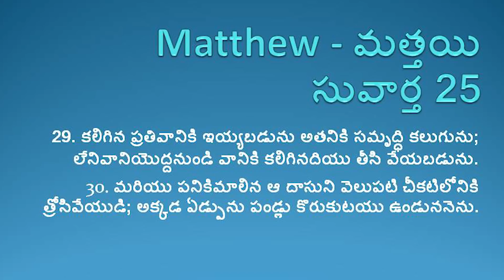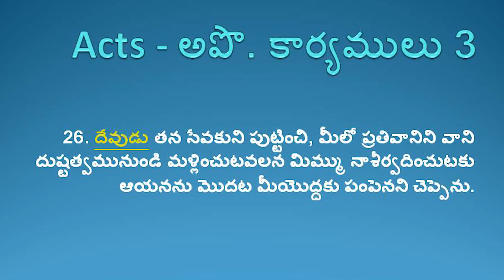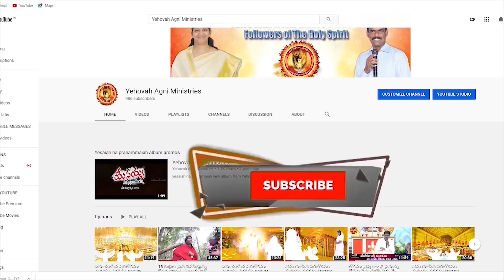నేను చూసిన పరలోకము - 14 // తల్లి గారు చూసిన దేవుని దీపస్తంభ సింహాసనం మరియు వజ్రములు కాపలా కాయుట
contact :: ,, 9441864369 ,,, Welcome to yehovah agni Ministries,Sis.Maryrathnam has reached many people's around the World,and healing many people's who suffered with Different problems"In the name of jesus"with Life Changing worship,Life changing Message.Come&get healing and Blessed at Yehovah Agni Ministries Every Sunday
Yehovah Agni Ministries
LB.Nagar,Gopalpuram
Back side of Hyundai showroom
Wyra road,Khammam 507002
Telangana

If anyone want's to help or offer us with your PureHeart